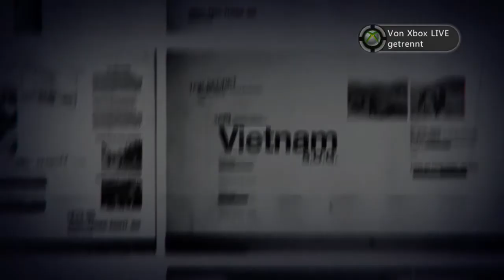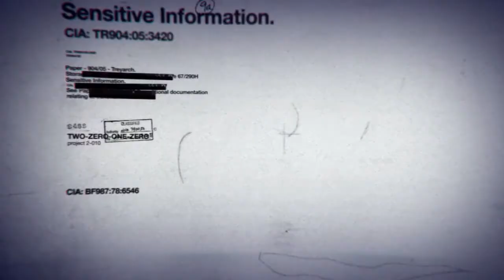Let´s Zock: Black Ops - Bei COD4 gefallen, an BlOps gefallen gefunden [german/deutsch] [live]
Eine im Lauf ist einfach genau meines - jetzt im Ernst, ist es echt! Glaubt ihr mir nicht? Seht selbst.